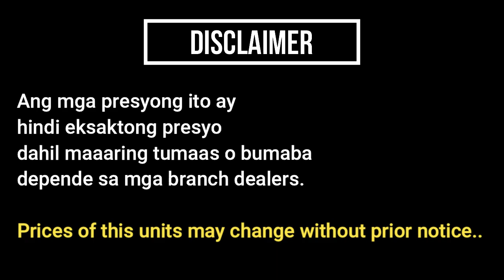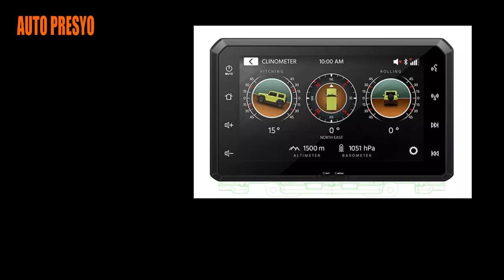Suzuki Jimny Price Philippines 2021 - Suzuki Jimny Variants - Auto Presyo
Suzuki Jimny Price Philippines 2021
Suzuki Jimny 2021 Price
Suzuki Jimny Offroad
Suzuki Jimny 2021 Philippines